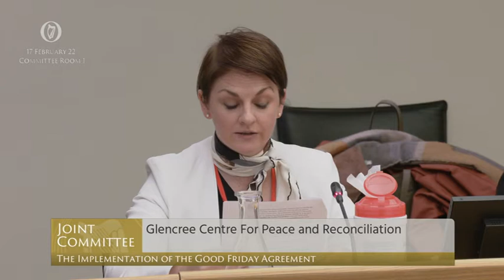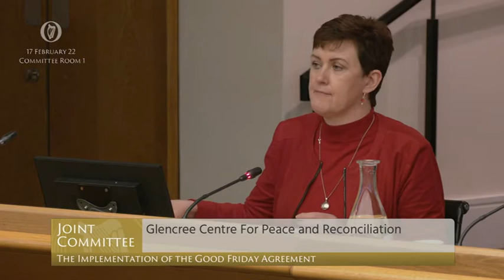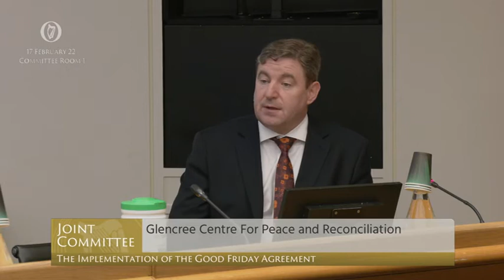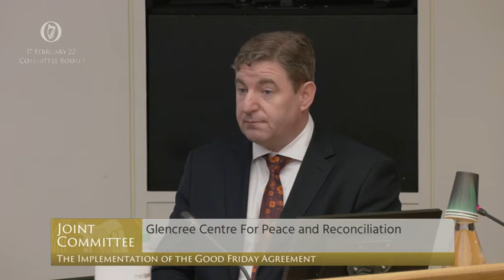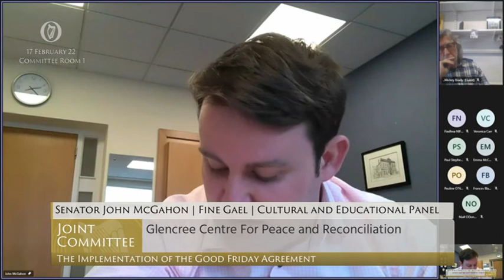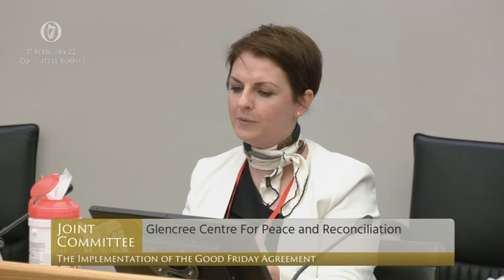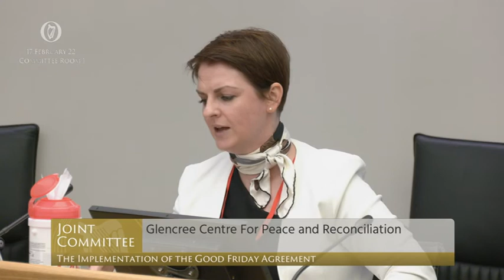Glencree presents to Joint Committee on the Implementation of the Good Friday Agreement.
In 2017, Glencree was awarded European Regional Development Fund funding under the PEACE IV Programme for the ‘Addressing the Legacy of Violence through Facilitated Dialogue’ project. The aim of this project, which will run until August 2022, is to create meaningful, purposeful and sustained contact between victims/survivors groups, and representatives of groups and individuals with differing interpretations of what happened in Northern Ireland’s past. It also aims to create forums to share learnings from these dialogues on a national and international basis.

In this presentation delivered to the Oireachtas Joint Committee on the Implementation of the Good Friday Agreement on 17 February 2022, Glencree CEO Naoimh McNamee and Róisín McGlone, Programme Manager of the ‘Addressing the Legacy of Violence through Facilitated Dialogue’ programme, outline Glencree's work, particularly within the victims and survivors sector in Northern Ireland and across the island of Ireland.

More information about Glencree's PEACE IV 'Addressing the Legacy of Violence through Facilitated Dialogue' Project can be viewed

A project supported by the European Union’s PEACE IV Programme, managed by the Special EU Programmes Body (SEUPB).